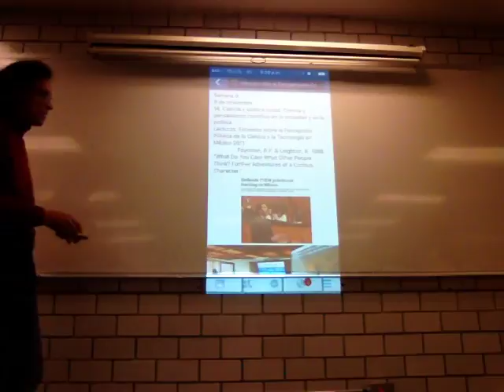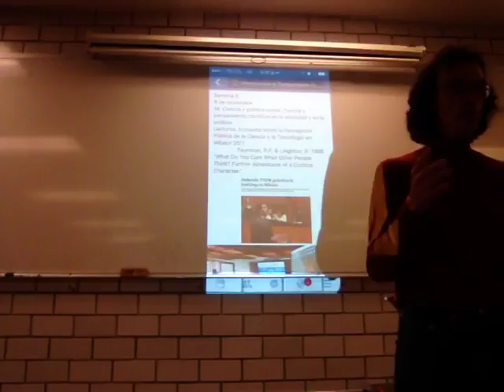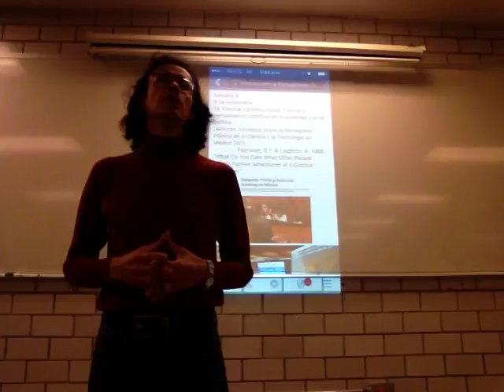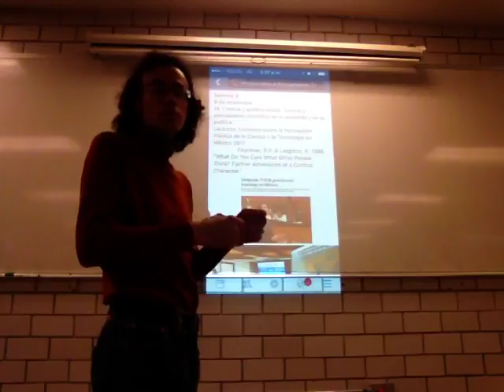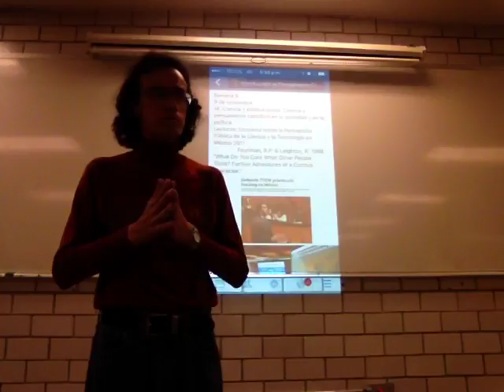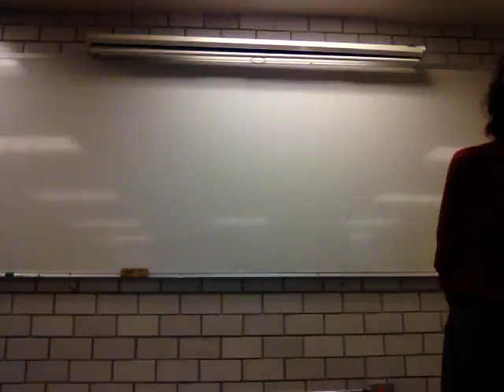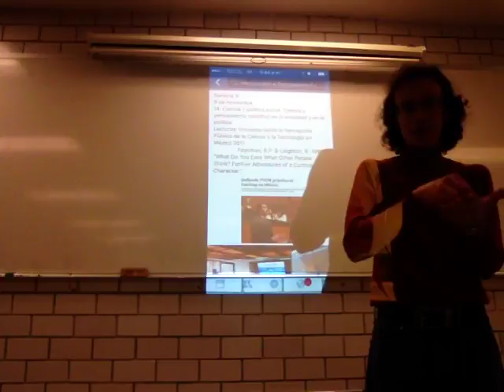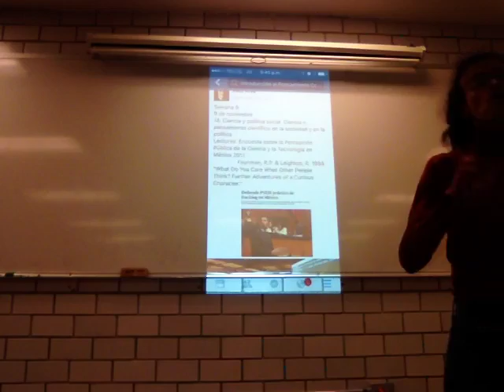Ciencia y política social. Ciencia y pensamiento científico en la sociedad y en la política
Elementos del pensamiento crítico
Semana 9
9 de noviembre
14. Ciencia y política social. Ciencia y pensamiento científico en la sociedad y en la política (Presentación del estudio de caso: El desastre del Challenger, política en materia espacial, manejo de información científica y de la imagen pública)
Lecturas: Encuesta sobre la Percepción Pública de la Ciencia y la Tecnología en México 2011
Feynman, R.P. & Leighton, R. 1988. "What Do You Care What Other People Think? Further Adventures of a Curious Character."
Trim. 15-O
Unidad Iztapalapa